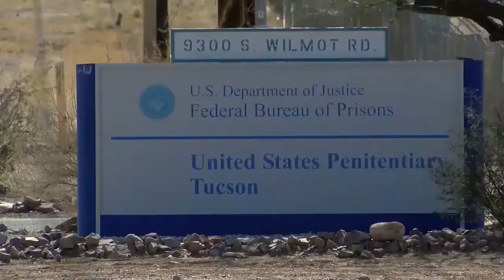Inmate who stabbed Derek Chauvin 22 times is charged with attempted murder, prosecutors say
John Turscak was charged with attempted murder a week after the Nov. 24 attack at the Federal Correctional Institution in Tucson, Arizona.